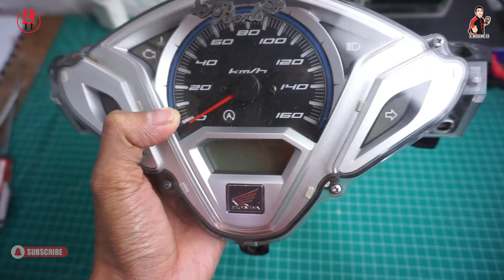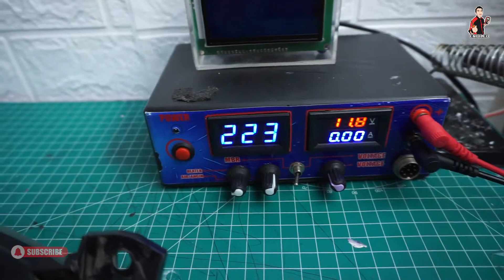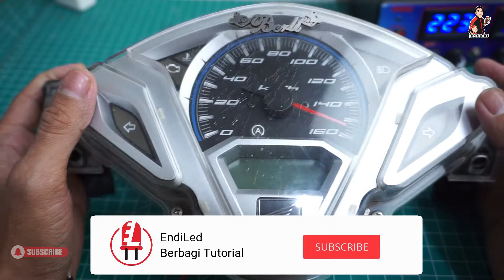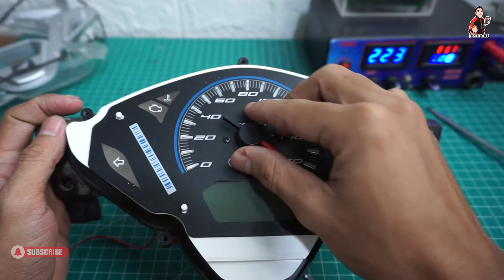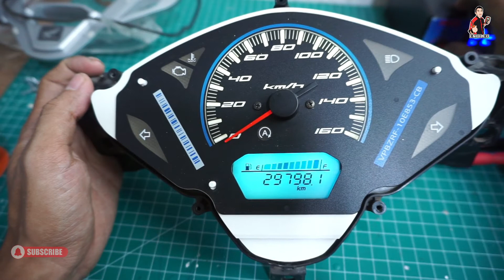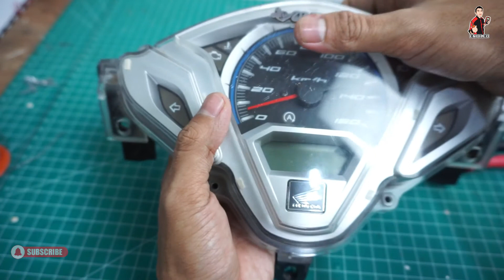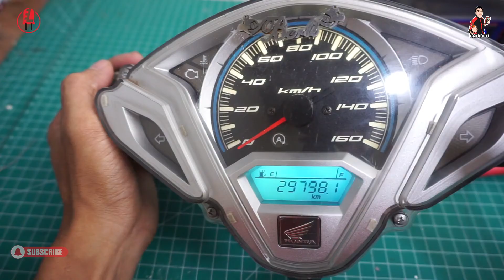CARA MEMPERBAIKI SPEEDOMETER VARIO 125 LED BACKLIGHT RUSAK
Hai gaes endiled akan berbagi ilmu lagi nich ,buat kalian yang penasaran liat video sampe habis ya gaes dan  jangan di skip ya gaes biayr kalian paham cara membuatnya,

Dukung terus channel     ENDILED  agar kita semangat  dan produktif membuat vlog atau konten - konten terbaik dan eksklusif dengan konsep  berbeda yang hanya ada di channel ini.